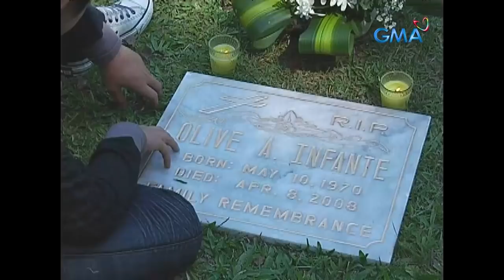First Time: Full Episode 9 | Stream Together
'First Time' tells the story of Cyndi (Barbie Forteza) and Lukas (Joshua Dionisio), two teenagers who met at the beach one summer. Lukas and his famed balladeer father Jaime (Eric Quizon) were forced to migrate to another country due to an unfortunate accident involving Lukas' mother.

Lukas returns to his home country two years later and enrolls in the same school as Cyndi. Lukas has undergone a significant transformation. Lukas, who was once a cheerful and fun-loving young man, has become sullen and socially aloof, even toward his old friend Cyndi.

Cyndi and her best friend Baste (Jake Vargas) have vowed to encourage Lukas in coming to grips with his past disasters. The three teenagers become inseparable but surprisingly, Baste and Lukas, who have little in common, are secretly in love with Cyndi. What impact will this bitter struggle have on their homes, lives, and young hearts?